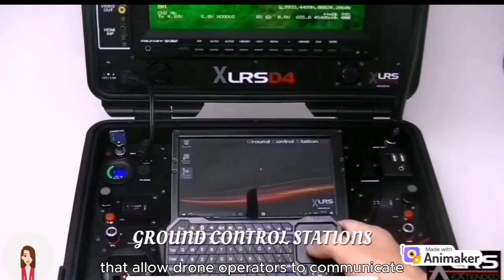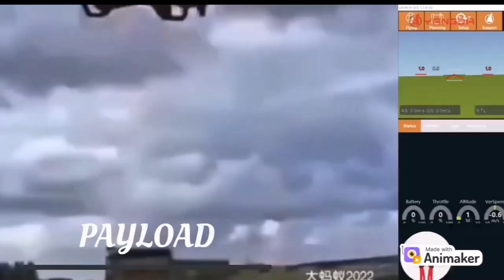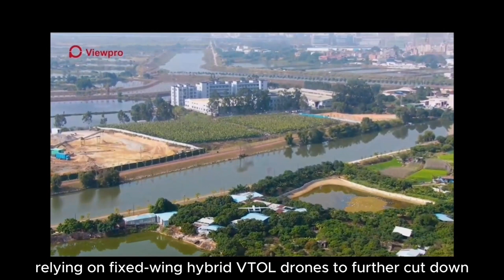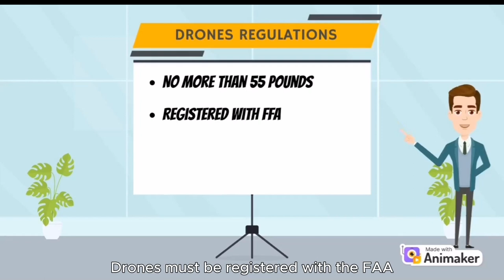Unmanned Aircraft System: DRONES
While working on our vlog report, collaboration within our group is crucial. We assign roles to each member of our group, communicate effectively, and ensure everyone contributes to the success of our vlog reporting.

ATTRIBUTION:
GCSD4 Presentation. Ground Control Station D4 for FPV & UAV. YouTube. Digital Micro Devices SL, August 24, 2018,
Zipline's new delivery drone comes with cute 'droid' for precise delivery. YouTube. CNN, March 28, 2023,
Falcon F390 Hybrid VTOL Drone with 3.9m Wingspan 10hrs Flight Time. YouTube. Viewpro, Jun 7, 2022,
Best Drone For Cinematic Footage? | Regular Drone VS FPV Drone. Youtube. Peter Lindgren, May 30, 2023,
[PRODRONE] PDH-GS120, Over 2hours flight time, For coastal guard, pipeline inspection and delivery. YouTube. PRODRONE, Sep 28, 2020,
How to buy a toy drone: what to look for and what to avoid. RICH OWEN, 16 JUNE 2022,
$100K up for grabs in 2023 FAI World Drone Racing Championship. Ishveena Singh, Nov 30, 2022,
Photo of the SUI Endurance quadcopter. ResearchGate. Andrew Christian, Jun 2017,
Drone GPS Tracker. Rewire Security, no date,
World's best military drones in 2024 and their capabilities. ROSITA MICKEVICIUTE, January 30, 2024,
Boxfish ROV – Remotely Operated Vehicle. Unmanned Systems Technology. Boxfish Robotics, no date,
Gyroscopes for Unmanned Systems - Drones, UAV, USV, UUV. Technology Editor, October 20, 2023,
DxOMark benchmarks for popular drone camera sensors. DXOMARK, no date,